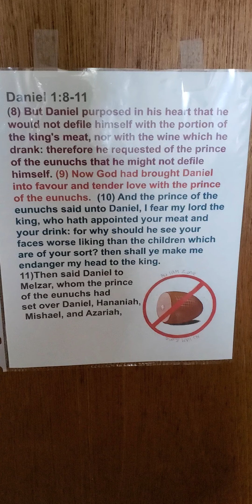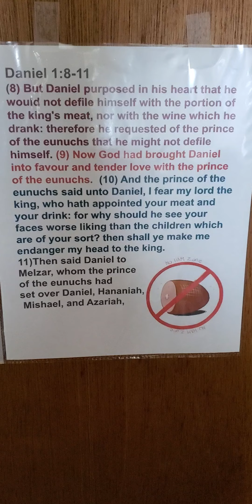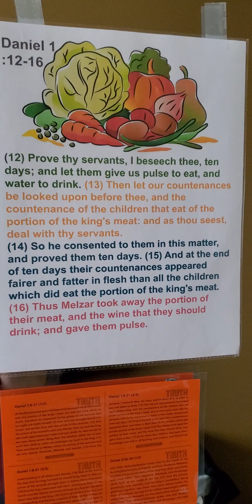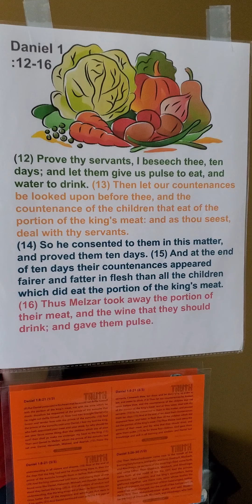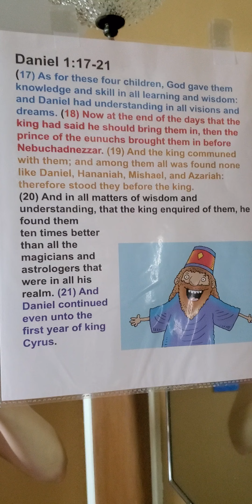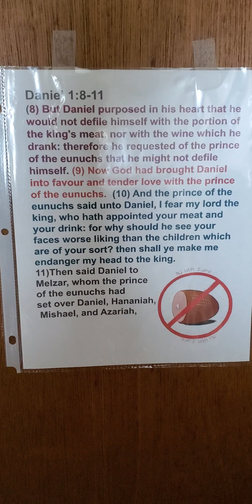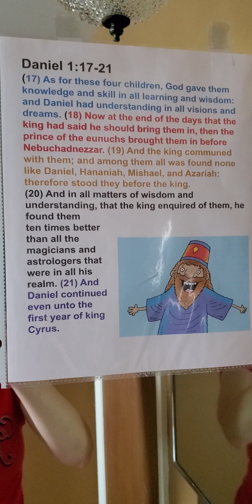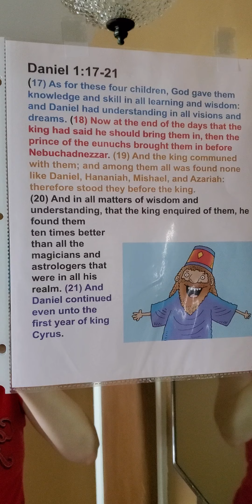Daniel 1:8-21 Memory Practice P NBBC 2024